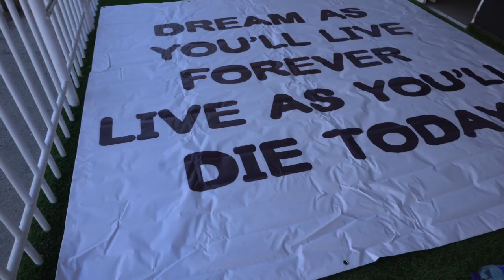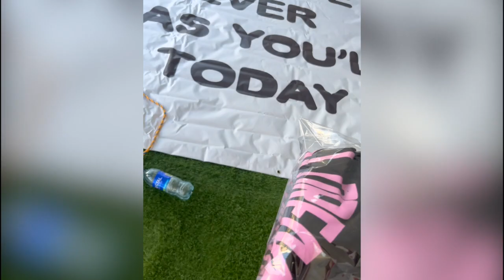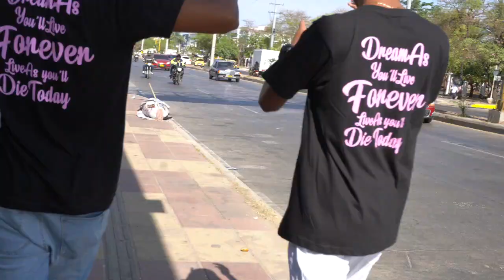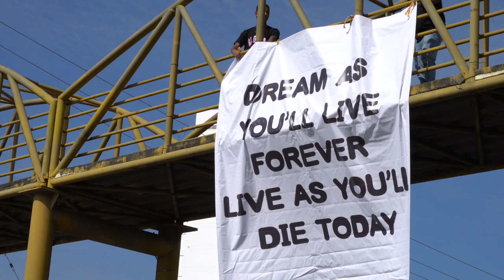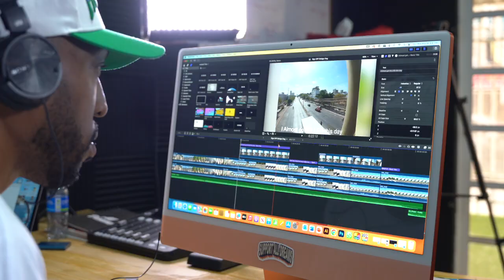I Was Almost Arrested in Colombia for this 😱